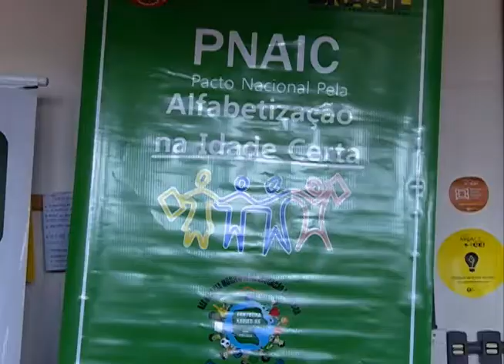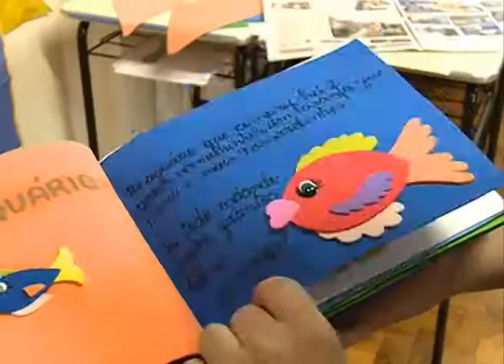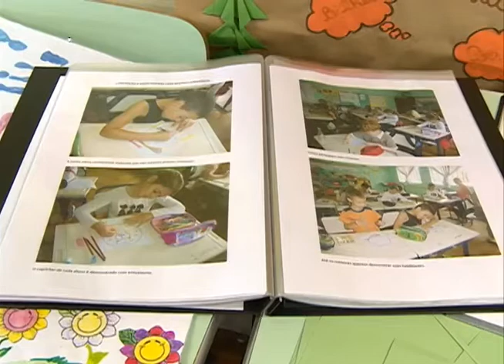Acontece na UFSM - Encontro do Pacto Nacional pela Alfabetização na Idade Certa